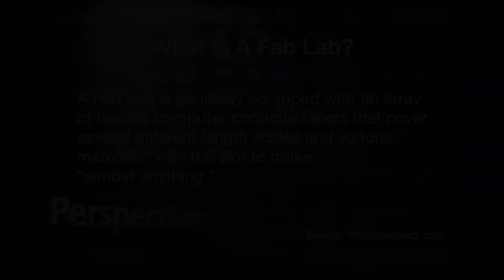Perspectives: Sam's Perspective - Bare-Chested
I’ve been sort of watching Tulsa deal with what to city officials, is a different sort of problem than what they’re used to.   It has to do with a group skating along the walkway on Riverside Drive.   I feel it necessary to keep you abreast of the situation, in case you missed the hullabaloo surrounding the event many were exposed to.  While it’s OK to skate on the paved path, it appears the group felt it necessary to skate bare to the waist, men and women.  It was labeled, by the group involved, as the Topless Trail Skate and took place on Sunday the 29th of September.
A spokesperson for the group said it was in support of the national “Free The Nipple” movement.   The same spokesperson said she got the idea after seeing news from Fort Collins, Colorado, where the city reportedly repealed its ban on topless women after a costly battle in the 10th. U.S. Circuit Court of Appeals in which the court stated the ordinance “Likely is unconstitutional” in its ruling against the city.   At first the city of Tulsa said it would adhere to the Court’s ruling, clearing the way for women to be topless in public.   But then the state Attorney General stepped in saying in effect, the act of women going topless in public is against state law.  The 10th. Circuit Court has jurisdiction over federal cases in six states including, Oklahoma.  But our Attorney General, Mike Hunter said the case involving the city of Fort Collins, Colorado and doesn’t change our State law and that the Court’s ruling on the Fort Collins ban, did not decide the constitutionality of Oklahoma’s state law.
So the city of Tulsa changed its mind and said it would enforce the law. Meaning, its illegal for women to go topless in public in Oklahoma. It’s probably for the best.
Had the city not made the change, who knows what would have happened.
Next thing you know women would probably want to vote, or be paid the same as a man doing the same job, or drive a car or, Lord help us, run for office.   Can you imagine?   Why it’s even possible the state could pass a law that would make it illegal to leave the lid up.   Well sir I have started to wonder why they passed the topless law in the first place.   Did some woman go topless years ago in Oklahoma, which we all know was once a hoot and holler place?   And if she did why is there no marker along the side of the road that says “On this spot before the Civil War, Mary Brown became the first woman to remove her top, which spooked the horses and caused an uproar.“  And we all know that uproars are forbidden in Oklahoma.
Was that what prompted the legislature to sing their own arrangement of that little song from the Music Man?   Would it have been something like, “We got trouble, right here in River City with a capitol T and that rhymes with B and that stands for Breast.” We’ll never know but it’s a question about state history that deserves an answer.  Guess it’s Just another unanswered Oklahoma history question laid bare to speculation.
I’m Sam Jones and that’s my perspective.